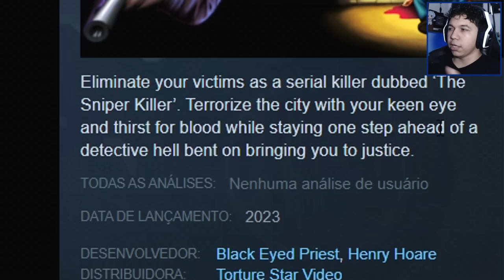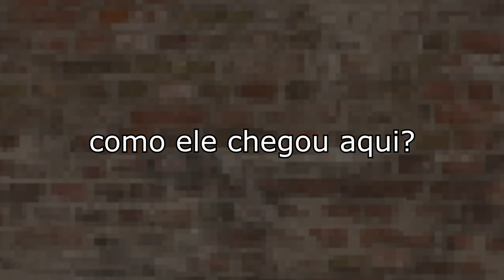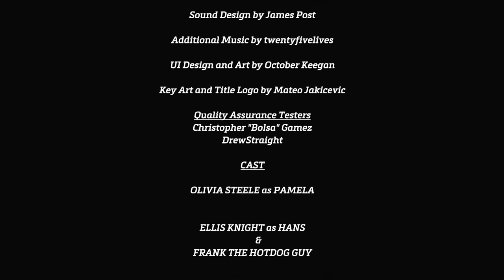Procurando o Lobisomem Pidão 🐺 - Sniper KilIer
aaauuuuuuuuu!